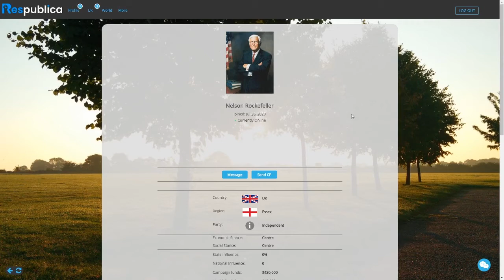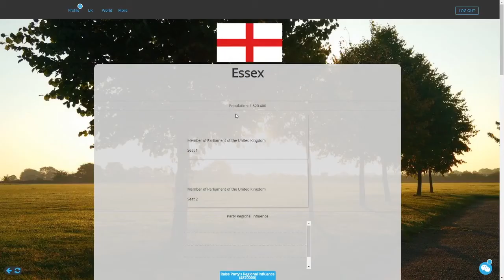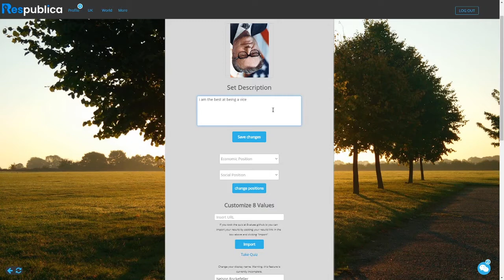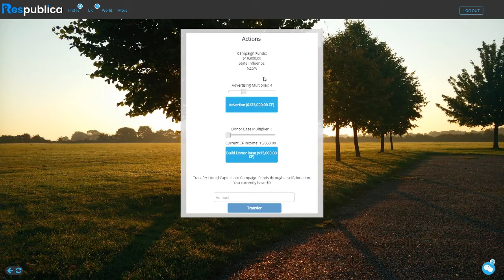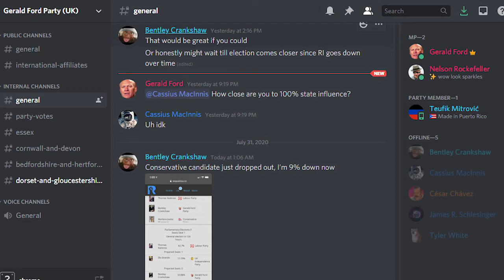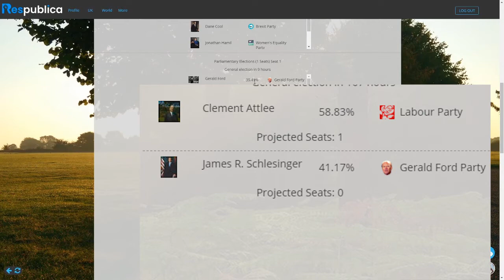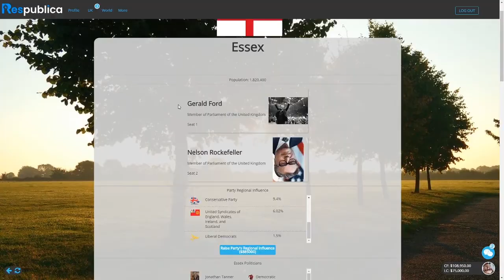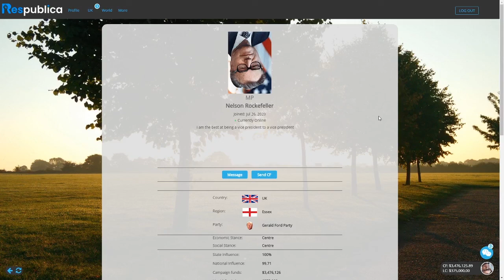Respublica: Gerald Ford's Rise to Power | ONLINE POLITICAL SIMULATOR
Respublica is an online political simulator game where you create a candidate and try to grow your influence over the nation of your choosing. I am playing as Nelson Rockefeller with my friend KittyTeam who is playing Gerald Ford. We only have one goal: To have Gerald Ford become the prime minister of the United Kingdom. To do this, we need to increase our influence and get into the house of commons.

As you probably guessed, my name is Jackson. I make videos on all different kinds of games. These include Minecraft, HOI4, Windward, Ect.

Respublica Political Simulator 2020 United Kingdom Prime Minister Gerald Ford